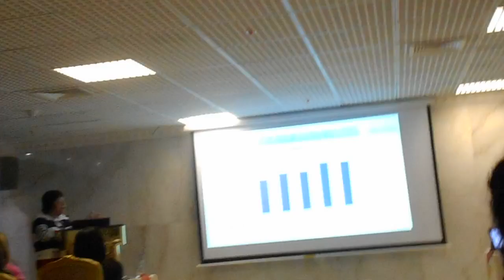Lima, abril. LINCA.-Autismo y alteraciones del tubo digestivo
Dra. Lennys Gonzalez-Valle (VENEZUELA - EE.UU.Médico Pediatra Gastroenterólogo. Se especializa en el diagnóstico y tratamiento de la patología gastrointestinal en niños en el Espectro Autista.En  Su investigación  se ha demostrado  las alteraciones histológicos e inmunológicos de la mucosa gastrointestinal en estos pacientes.